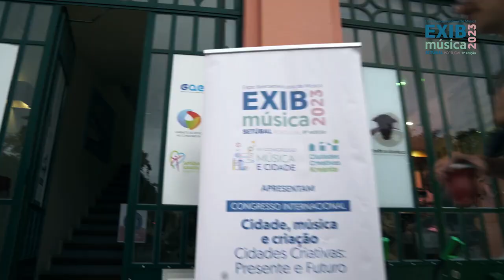EXIB Música 2023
Resumen de la 9ª edición de la Exposición Iberoamericana de Música EXIB, en el marco de la cual se desarrollaron las XIII Jornadas Ciudades Creativas Kreanta

1:18 XIII Jornadas Internacionales Ciudades Creativas Kreanta
3º Congreso Internacional Música, Ciudad y Creación EXIB
Ciudades Creativas: Presente y futuro